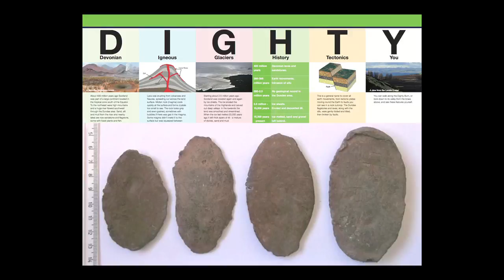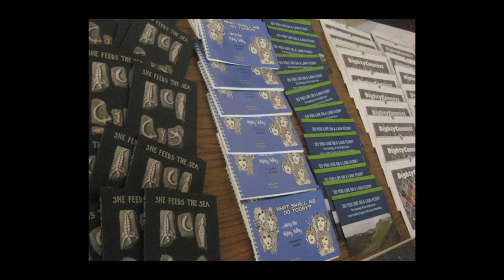Ann Lolley PKN8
Ann Lolley is project leader at Dighty Connect: a volunteer-led project enhancing the green spaces along the Dighty burn through creativity and conservation. Projects start from local peoples interests and passions and have included everything from planting wildflowers, writing poetry, making site-specific mosaic art, community archaeology, and outdoor performances. Volunteers are currently working on an event in April to celebrate the 90th anniversary of the little-known Longhaugh Racecourse in Whitfield.
Ann Lolley at Pecha Kucha Night Vol 8, 25th Feb 2014.
PKN presentations are filmed and produced with thanks to Bonnie Brae Productions bonniebrae.co.uk
Find out more about Pecha Kucha Nights and Dundee's thriving creative and cultural sector at Creative Dundee: creativedundee.com